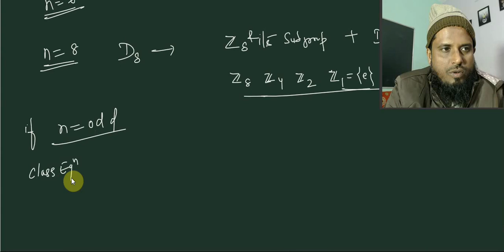Lec 65 normal subgroup of Dihedral groups D3, D4, D5, D6,D8,Dn number of normal subgroups of order 6